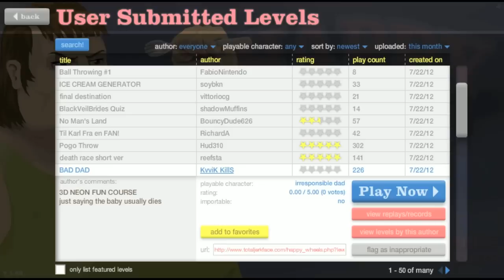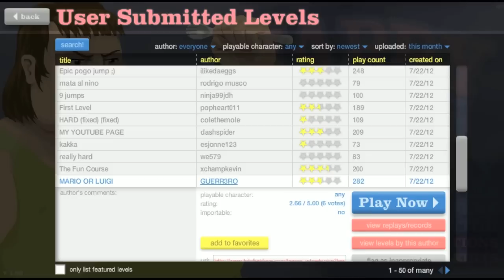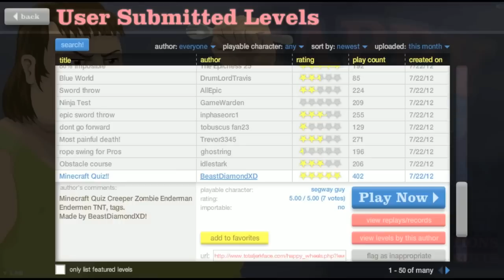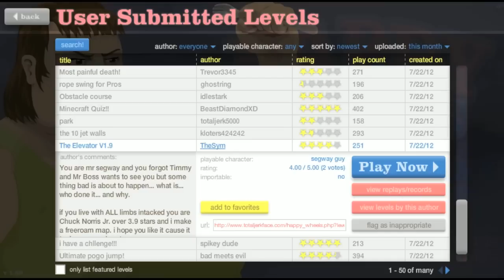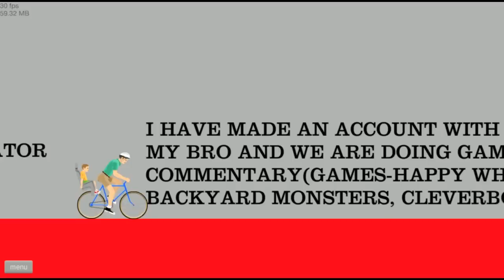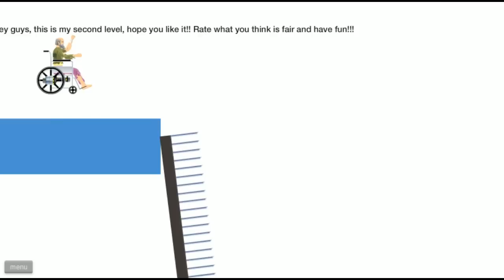Lets Play Happy Wheels Ep 11. - Minecraft Quiz!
dont forget to leave a like helps me out a lot !